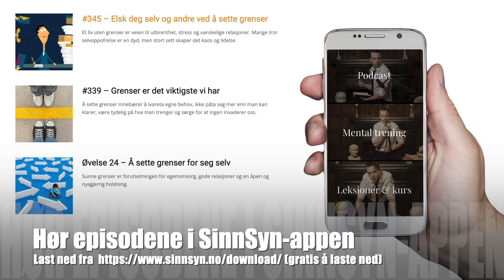15 - Grenser - Close Talker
Forhindrer misbruk og utnyttelse:
Tydelige grenser beskytter mot å bli utnyttet eller misbrukt av andre, og bidrar til sunne og respektfulle interaksjoner.

Hør alle episodene om grensesetting i SinnSyn appen (Last ned gratis)